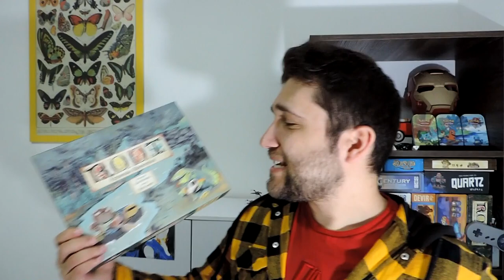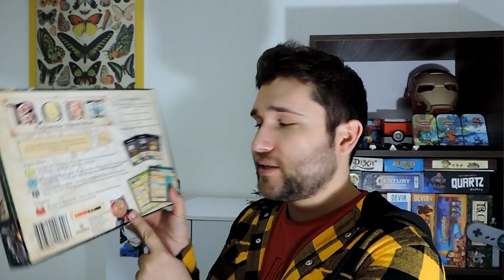5 jogos para jogar sozinho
No vídeo de hoje, Edu Reis lista 5 bom jogos para se jogar sozinho. Tem outras sugestões? Faça sua lista nos comentários.